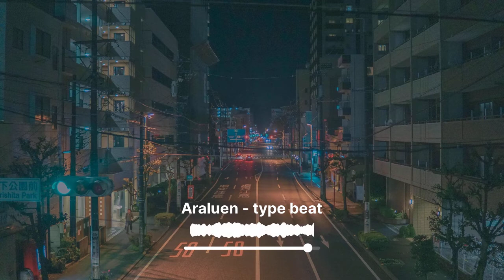Araluen - type beat